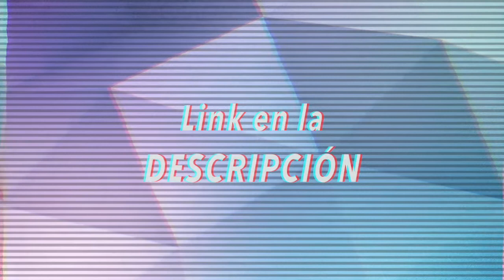MLP:FIM - 04x22 - ¡Intercambio! - Latino (HD)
Gracias a Decadenza por el audio!